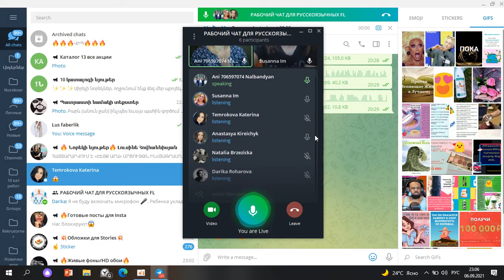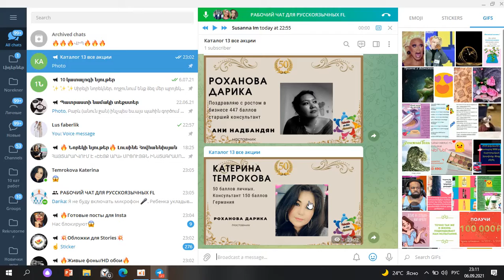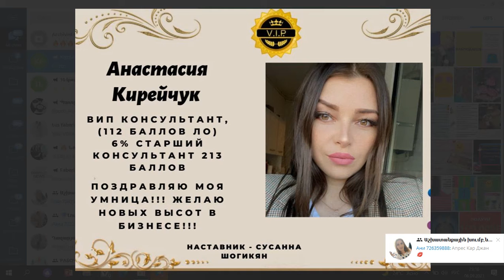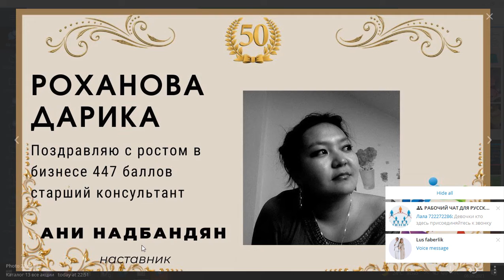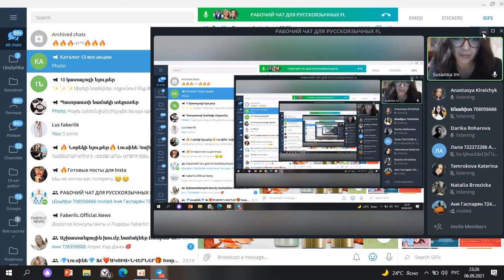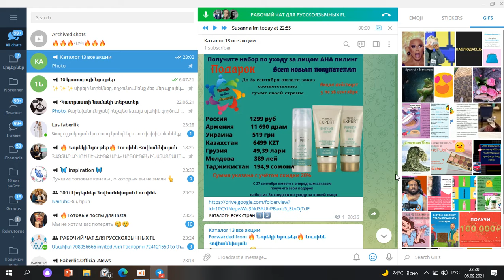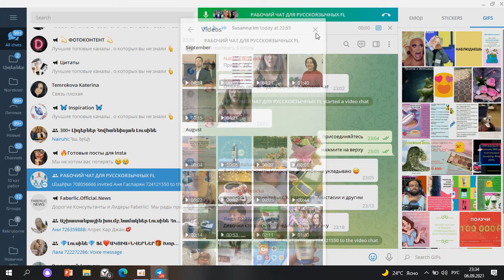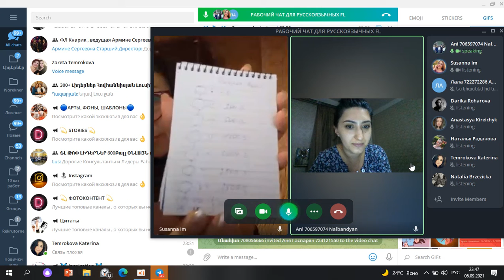Обучение Русскоязычные . 13 каталог акции ,как научиться планировать каталог